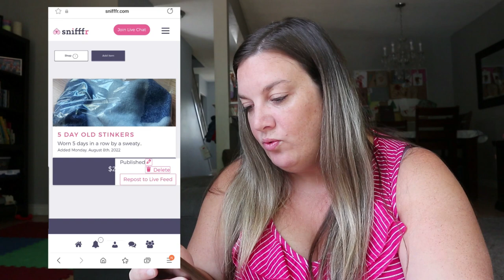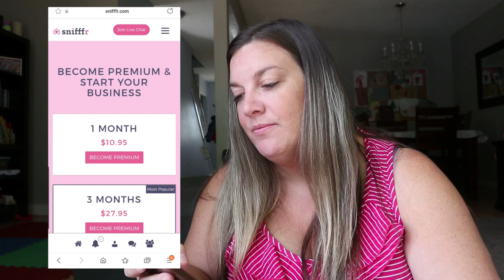How to Sell Socks on SNIFFFR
It's the part 2 you've all been waiting for - looks like my socks have gotten a few nibbles and I wanted you to see firsthand how to make a sale on Snifffr.  I wish my results were better for you but I'm gonna keep trying to SELL SELL SELL baby!

00:00 Introduction
01:31 Content
04:31 Outro